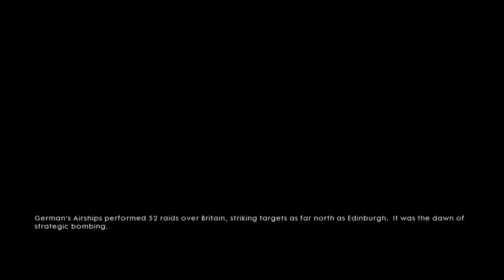Battlefield 1 campaign: Forte et Fidele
Battlefield 1 100% achievement completion guide.

Friends in High Places chapter 4: Forte et Fidele

This is my guide to completing all of the game achievements for Battlefield 1.  This guide was recorded using XBOX ONE streaming to PC.  The trophies for playstation and PC are similar.